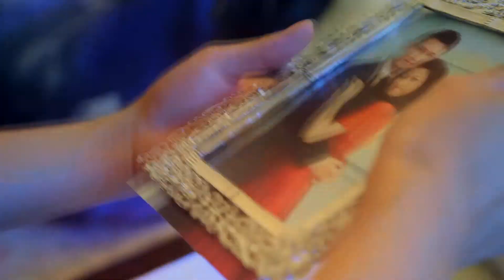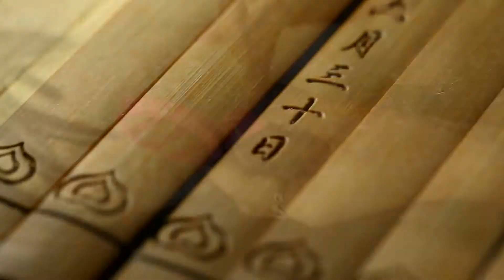20120630_China_Beijing_Wedding